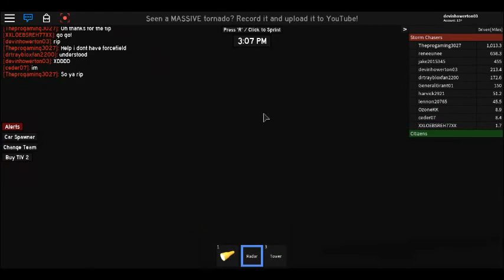Tornado Chasing #20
"The Darkest storm i've seen so far"